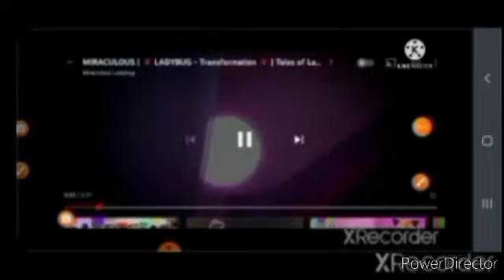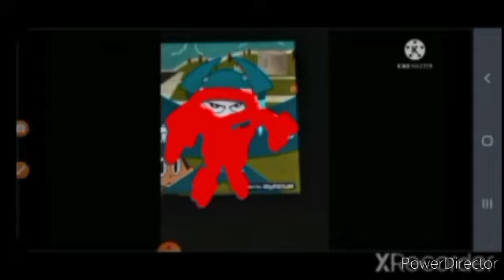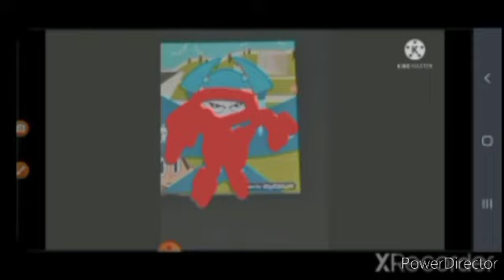jenny wakeman scarabella transformation 🐞